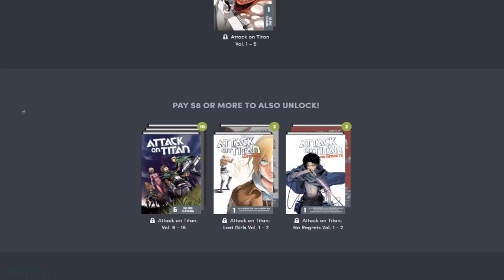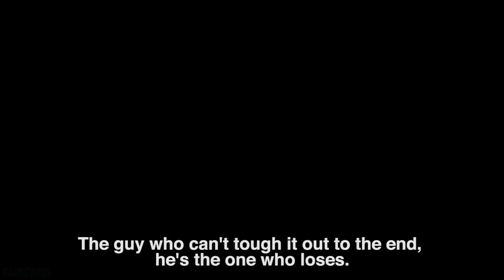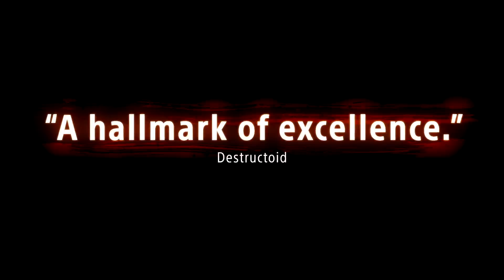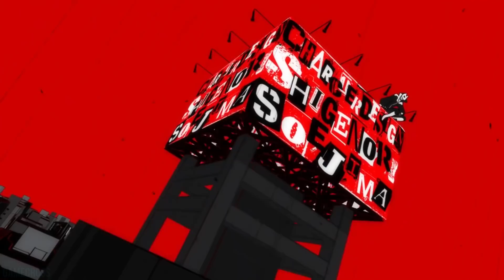8 HUGE PS4 Games You Will Spend OVER 150 Hours Playing!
Get the ATTACK ON TITAN Universe Bundle here!-

In this video, we take a look at 8 HUGE PS4 Games You Will Spend OVER 150 Hours Playing! Which of these titles are you interested in? Comment your thoughts on the 8 HUGE PS4 Games You Will Spend OVER 150 Hours Playing! These are 8 PS4 Games You Will Spend Over 150 Hours Playing!

Great Games in this Humble Bundle!

Games present in this countdown-

Yakuza 0

NIOH

Persona 5